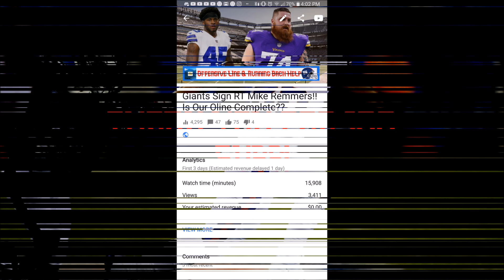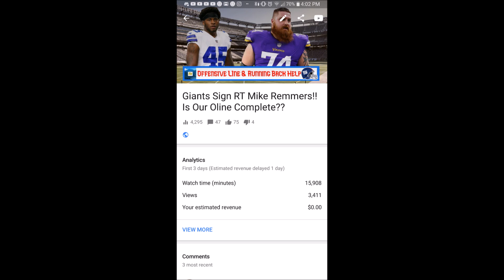100 Subscriber Thank You!!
This is a sports talk/rant and entertainment channel ran by Noname. I like to cover basketball, football, anime, movies, and any interesting thing that keeps our attention.